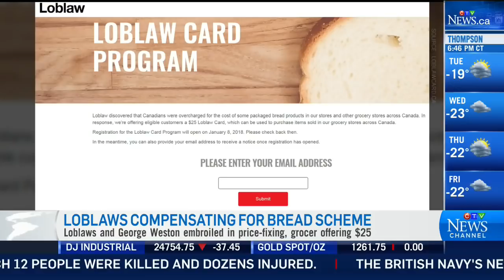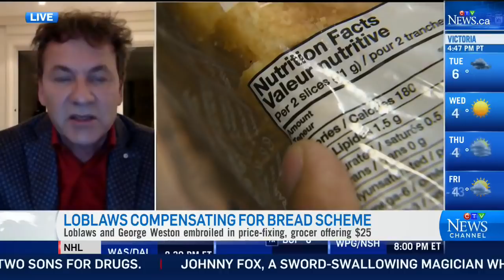Loblaws offering $25 coupon after bread price-fixing scheme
Loblaws is giving out a $25 coupon after alleged price-fixing scheme was exposed. But marketing expert Tony Chapman says it could end up benefiting the store.